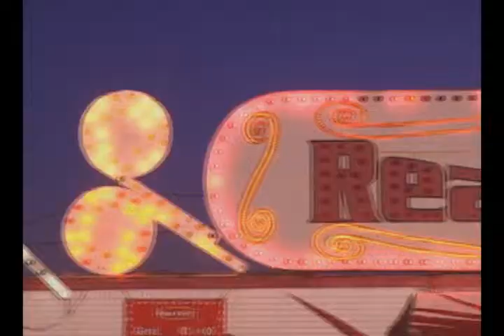Dia do Circo